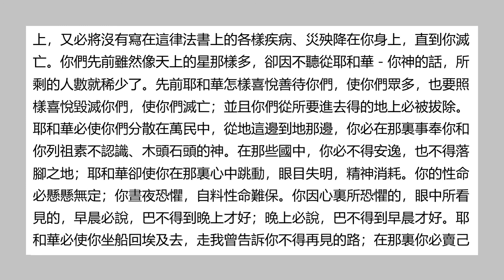聖經和合本 • 申命記 第28章